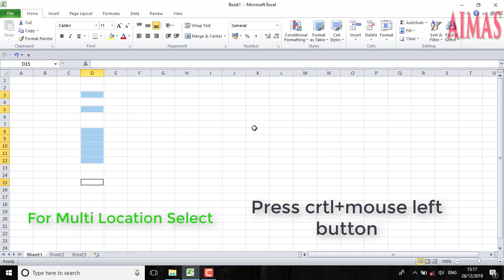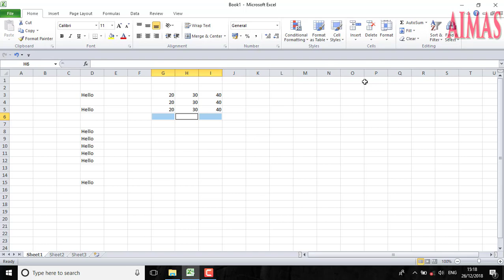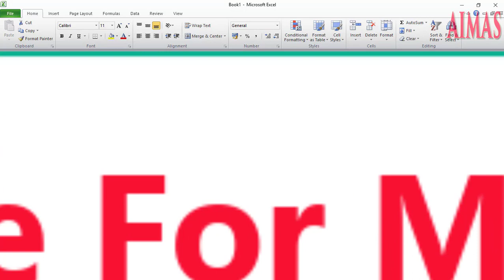1 Excel 2010 Entering data one Location and fill many Location AIMAS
1  Excel 2010 Entering data one Location and fill many Location AIMAS

AIM ACCOUNTING SOLUTION
EXCEL 2010  SHORTCUT